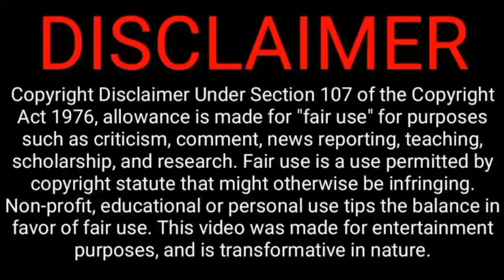Pitso Mosimane Length the New Contract,Themba Zwane Inspired By Brazilians Lengend